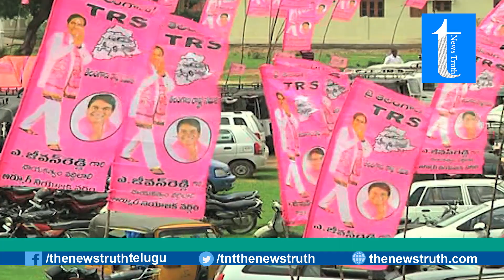భైంసాలో కేసీఆర్ కు ఊహించని ఎదురు దెబ్బ | Bhainsa Muncipality Won By Mim Party | The Newstruth